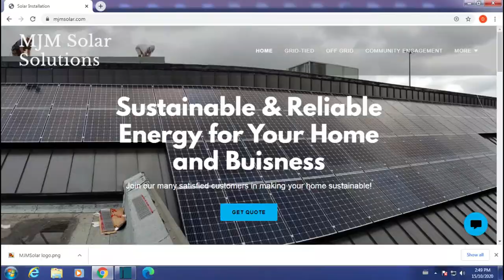Teaser Clip: Solar Energy for New Brunswick: The MJM Solar Solutions strategy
(Full show posted under same title ... great content and detail!) If you think you "know all about solar", please think again ... as so much had changed in a very short period of time. So if your concern is how to create jobs ... watch the show. If your concern is taking care of the environment ... watch the show. If your concern is dealing with rising energy costs ... watch the show. Share the show too ... so others will know. Time to wake up to our full potential NB???
Megan and Mark McCann of MJM Solar Solutions explain the significant potential for jobs, energy efficiency, household independence and much more through a transition to solar power.